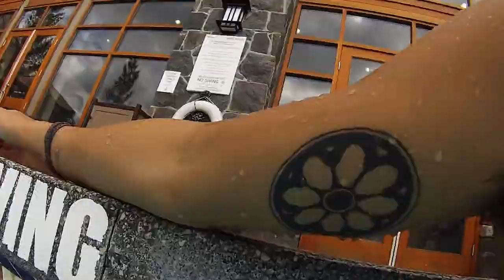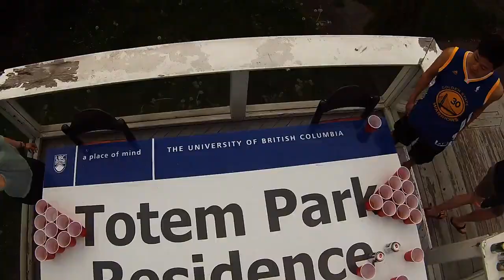GoPro Hero 3: Adventures in Vancouver, Canada (2014)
Check out our first GoPro Hero 3 video capturing our adventures in Vancouver, BC, Canada!

Song: 2000 Miles by D-Why